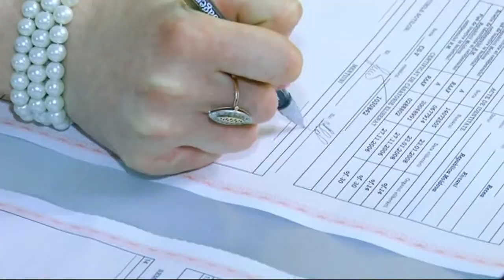PSY-GENTLEMAN 2013 (COMEDIE ) Foto Video Servicii - Videograf Robert